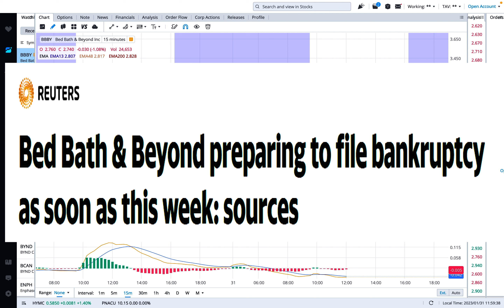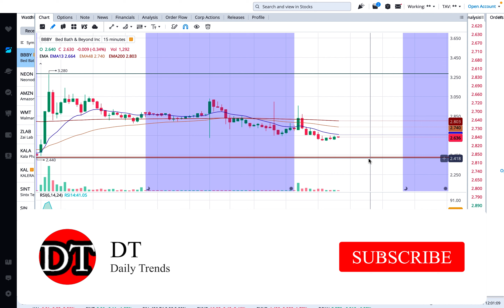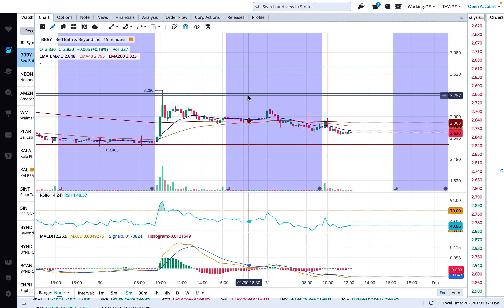BBBY Stock, What will happen to the stock price if Bankruptcy is filed ?